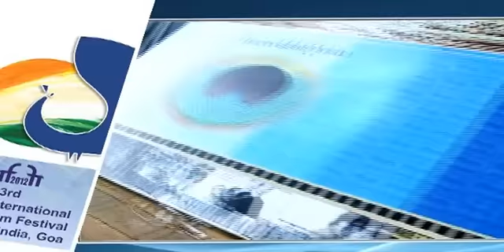Film Maker Krzysztof Zanussi will be honoured with the prestigious Lifetime Achievement Award